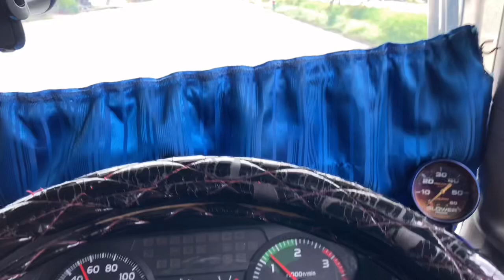ตื่นแล้วเดินทางกันต่อครับ